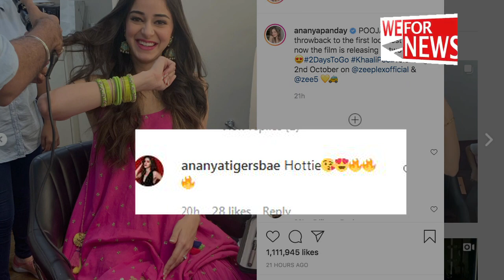Ananya ने साझा कीं 'Khaali Peeli' के फर्स्ट लुक की तस्वीरें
अपनी फिल्म 'खाली पीली' की रिलीज से पहले अभिनेत्री अनन्या पांडे ने फिल्म में अपने किरदार पूजा के फस्र्ट लुक की तस्वीरें साझा की हैं। इंस्टाग्राम पर इन पुरानी तस्वीरों को साझा करते हुए अनन्या ने लिखा, "पूजा के लिए फस्र्ट लुक टेस्ट की पुरानी तस्वीरें और अब यह फिल्म दो दिन में रिलीज हो रही है। हैशटैग डेजगो खालीपीली 2 अक्टूबर को जीप्लेक्सोऑफिशियल और जी5 पर रिलीज हो रही है।"
इन तस्वीरों में से एक में अनन्या एक सफेद टॉप और शॉर्ट्स में बेहद खूबसूरत नजर आ रही हैं, जबकि दूसरे में पिंक आउटफिट पहनीं अनन्या अपनी नियॉन चूड़ियों को फ्लॉन्ट करती दिख रही हैं।